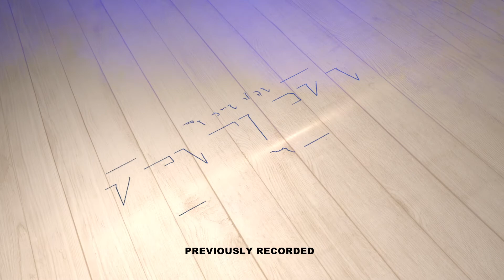Clogs In The Bathroom Drain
What are some common causes of clogged bathroom drains? Watch to find out more! If you enjoyed this video, be sure to give our channel and social media pages a like and follow for more!